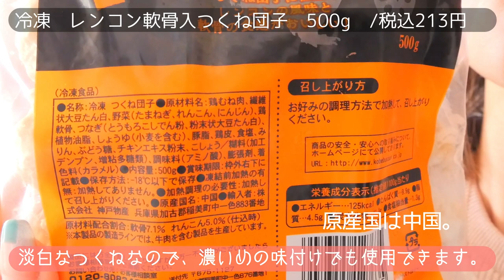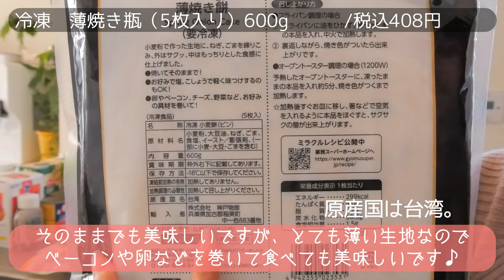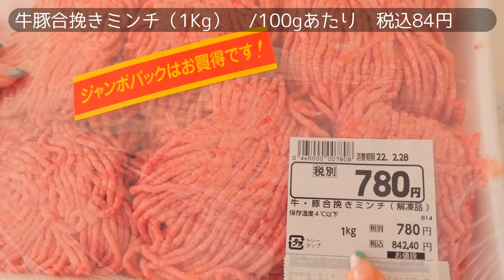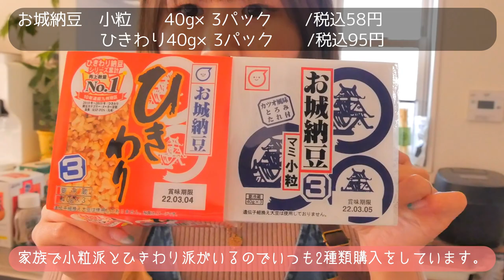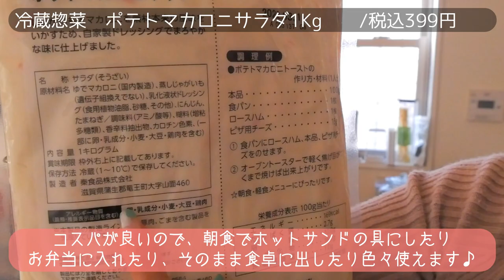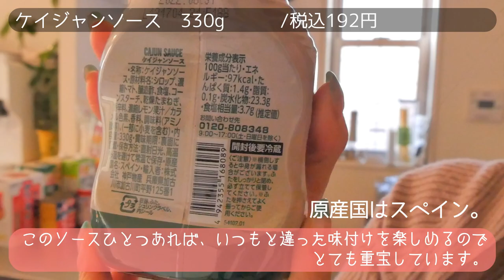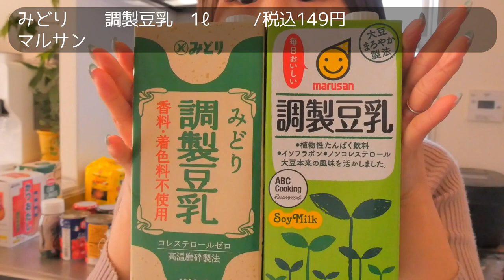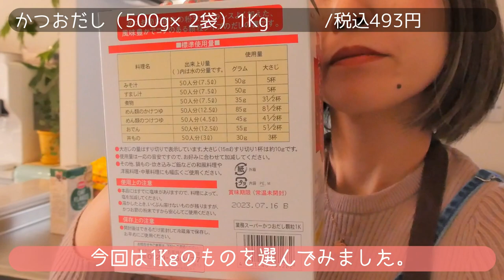【業務スーパー購入品紹介＃2】2022年3月・6人家族月イチ業スーまとめ買い。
2022年3月の業務スーパー購入品紹介♪６人家族月イチまとめ買いのリピートおすすめ商品多めな内容になります!!

‹目次›
00:35 冷凍商品
03:50 　 精肉商品
04:44  　チルド商品
08:00　  調味料商品
12:46 　生鮮商品(野菜）

購入品は（レシート順）35点
・シマヤ　かつおだし
・ケイジャンソース
・イエローカレーペースト
・お鍋用　マロニー
・鶏そぼろ
・Ca鮭フレーク
・サリ麺5P
・カットトマト缶
・ココナッツミルク
・糖質ゼロ麺
・赤卵L玉
・オートミール
・マルサン調製豆乳
・みどり調製豆乳
・ブルガリアヨーグルト
・業務用とろけるスライスチーズ
・すしあげ
・ポテトマカロニサラダ
・小粒納豆
・ひきわり納豆
・揚げなす乱切り
・スライスズッキーニ
・冷凍チャプチェ
・キャベツ
・人参
・エリンギ
・国産若どり手羽先
・国産若どりむね肉
・国産豚肉肩切り落とし
・牛豚合挽きミンチ

我が家は食べ盛りが多い６人家族です。
月イチコストコ・月イチ業務スーパーのまとめ買いでほとんどの食材を購入し生活しています。
月の食費は６〜７万円です。

また、後日業務スーパー購入品を仕分け・保存して行く動画「業務スーパー帰宅後ルーティン」もアップしていきますので、そちらも合わせて観てくださいね★

リクエストや、おすすめ商品などございましたら、気軽にコメントください♪どうぞよろしくお願いいたします。

▼ゆもんち愛用品❤️楽天MY ROOMはこちら